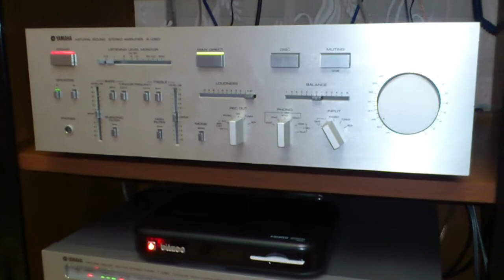Yamaha K-2000 fixed and running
I just got this lovely tape deck from ebay with a mechanical problem. It was missing one ball from the heads sliding mechanism and the friction wheel was not switching between the reels. One friend of mine got up to the challange and made it running.